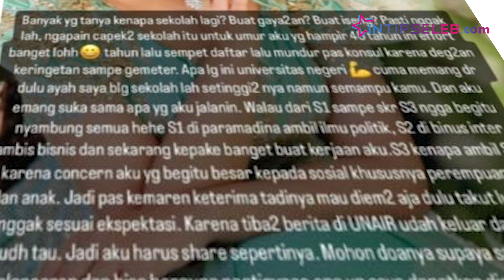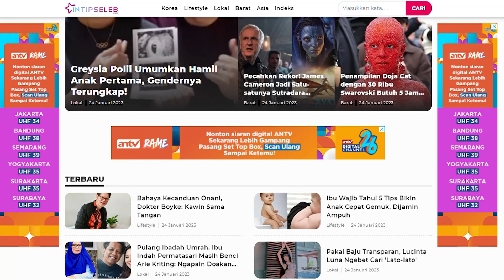Dicibir Ambil S3 Buat Gaya-gayaan, Respons Menohok Ashanty Bikin Merinding | INSEL Update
IntipSeleb - Kabar Ashanty mengambil pendidikan S3 belakangan ini menjadi sorotan publik. Terlebih mengingat Ashanty kini telah berusia hampir 40 tahun.